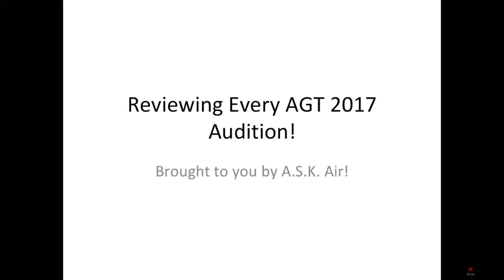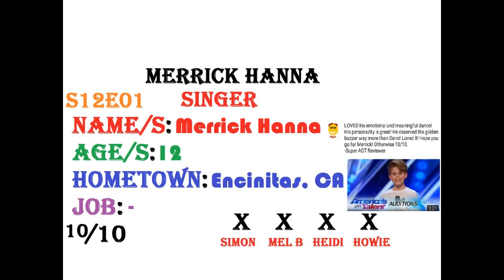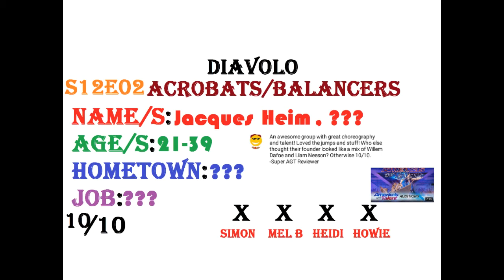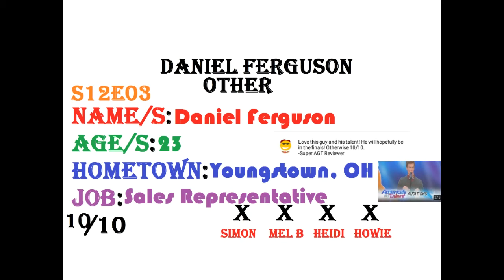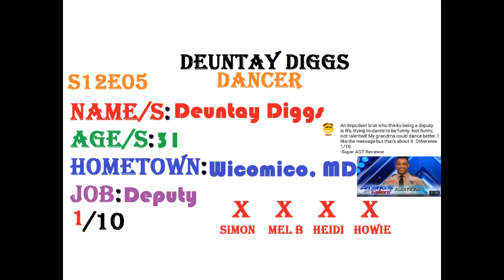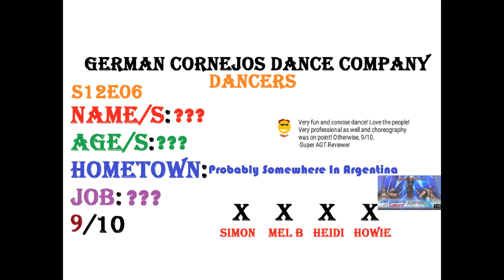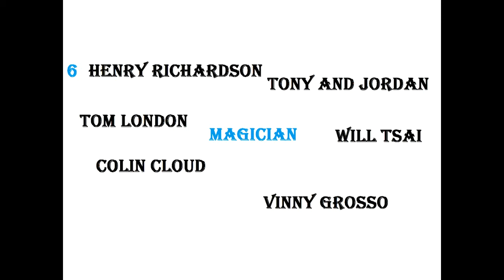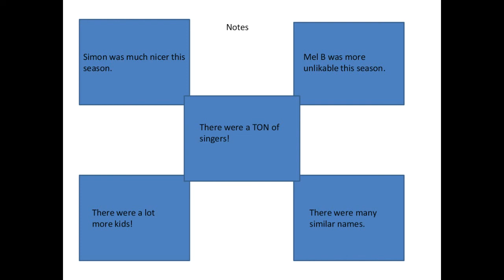Every America's Got Talent 2017 Audition Reviewed!!!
I apologize for the Christian Guardino glitch. I have left a link to his separate video in the card. It was a stupid YouTube glitch and no matter how hard I tried it wouldn't work! The ending also got cut but I just didn't care.

TIMESTAMPS!:

Introduction: 0:00

Jokgu of the Flockstars: 3:13
Preacher Lawson: 3:51
Yoli Mayor: 4:25
The Man of Mystery: 4:59
Junior & Emily Alibi: 5:35
Will Tsai: 6:10
The Singing Trump: 6:43
Merrick Hanna: 7:17
Puddles Pity Party: 7:50
Demian Aditya: 8:16
Darci Lynne: 8:48
Colin Cloud: 9:24
Mia Moore: 9:56
Diavolo: 10:33
Chase Goehring: 11:07
Jimmy Slonina: 11:33
Artyon & Paige: 12:08
Nick Uhas: 12:35
Pelican212: 13:00
Billy & Emily England: 13:27
Angelica Hale: 13:58
Azeri Brothers: 14:28
Mandy Harvey: 15:03
Kechi: 15:31
Oscar Hernandez: 15:58
Elena & Sasha: 16:25
Shemika Charles: 17:06
Big Benji: 17:36
Tony & Jordan: 18:07
In The Stairwell: 18:38
Daniel Ferguson: 19:17
Dancing Pumpkin Man: 19:45
Christian Guardino: -
Pompeyo Family Dogs: 20:07
Celine Tam: 20:44
Greater Works: 21:09
JJ Philips: 21:44
Light Balance: 22:06
Anthony Penoso: 22:35
Just Jerk: 23:02
Men With Pans: 23:22
DeNiro Guy: 23:44
Tom London: 24:04
Bello Nock: 24:26
Darcy Callus: 24:47
Evie Clair: 25:04
Henry Richardson: 25:29
Maxim Popazov: 25:47
Maria Popozav: 26:13
The Masqueraders: 26:40
Deuntay Diggs: 27:07
Sara Carson & Hero: 27:35
Johnny Manuel: 28:18
Sirqus Alfon: 28:41
Final Draft: 29:11
Oskar & Gaspar: 29:41
Vinny Grosso: 30:15
Carlos De Antonis: 30:53
5 Alive: 31:28
German Cornejos Dance Company: 32:10
Angelica Green: 32:43
The Quiddlers: 33:33
Harrison Greenbaum: 34:15
Jonathan Rinny: 34:34
Mike Yung: 35:18
Canion Shijirbat: 35:53
Danylo & Oskar: 36:17
Mirror Image: 36:47
Blindfolded Veggie Cutting: 37:20
Brandon Rogers: 38:13

Acts In Categories & Numbers/10: 39:24
Charts & Graphs: 43:58
Notes: 44:43

Conclusion: 47:12

Video Description:
Show: America's Got Talent
Season: 12
Show It's In On My Channel: -
Channel Summary:
A.S.K. Air is a cartoon reviewer who mostly tackles SpongeBob SquarePants, Teenage Mutant Ninja Turtles, Ben 10, Hey Arnold and way more. He reviews them in his show called Super Reviews. He makes top countdown lists on mostly SpongeBob as well. He also finds mistakes in SpongeBob episodes in his show: Episode Mistakes. He compares different episodes, shows etc. in his relatively new show: ask vs air. He uploads videos on Fridays.
Main Shows On My Channel:
If You Want To Follow Or Chat Or Something:
agt,AGT,America's Got Talent,americas got talent,review,